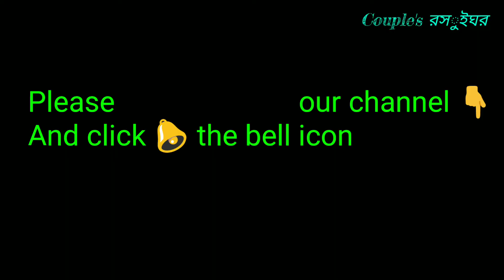টুনা মাছের ভর্তা করার একদম সহজ রেসিপি। How to cook Tuna Fish in easiest way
ভর্তা তৈরির উপকরন:
মাছ = ৩ পিস (মাঝারি আকার, কাঁটাছাড়া)
তেল = ৩ চা.চা. (সয়াবিন/সরিষা)
পেঁয়াজ  = ২ টে.চা. (কুচি)
কাঁচামরিচ = ১ চা.চা. (কুচি)
হলুদ = ০.২৫ চা.চা.
লবন = আধ-চা.চা.
গরম মসলা = ০.২৫ চা.চা. (দারচিনি+এলাচ বাঁটা)
পানি = ৩ চা.চা.